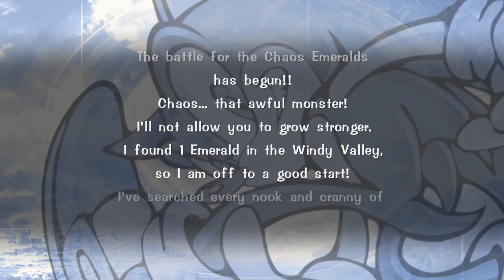Sonic Adventure (PC) - Part 2: Knuckle Slam!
Welcome to my Let's Play of Sonic Adventure on PC! Sonic & Tails groups up, and makes sure to find the Chaos Emeralds before Eggman, but in the end, he stole all the golds.